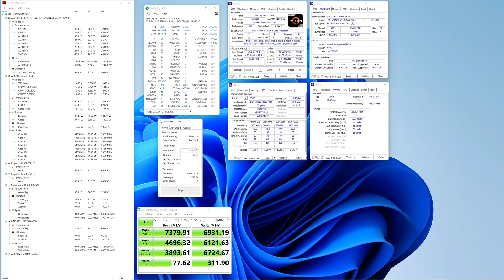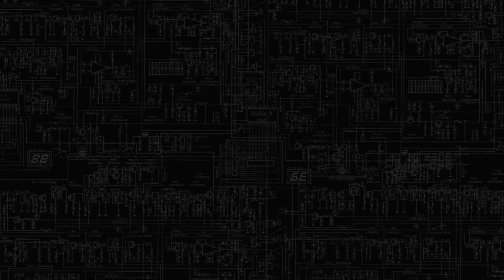Kingston Fury Renegade DDR5 6000 + NVMe 4TB Gen4 Review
Yep, another DDR5 + NVMe review with amazing parts from the Kingston Fury Renegade lineup.
Beasts!